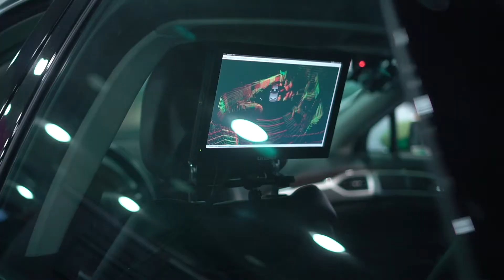Lt. Gov. Garlin Gilchrist II Tours The North American International Auto Show | PlanetM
How is Michigan's automotive industry evolving? Lt. Gov. Garlin Gilchrist II shares his impressions of the newest innovations at the North American International Auto Show.